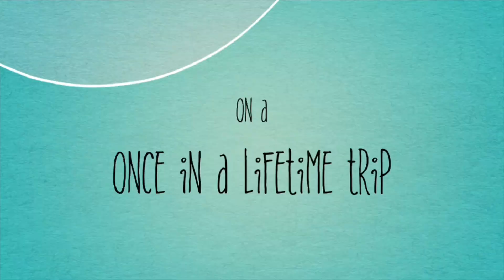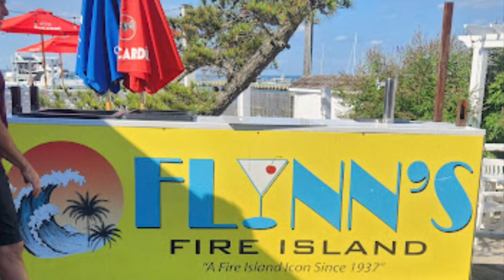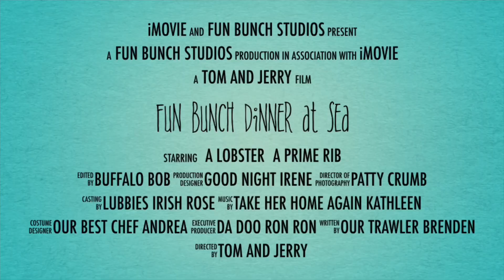Fun Bunch Dinner at Sea